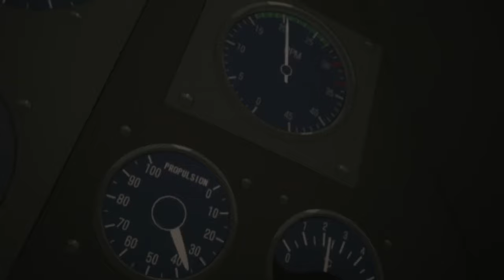The Princess and the Pilot [AMV] - No Bullets Fly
Anime: The Princess and the Pilot (Toaru Hikuushi e no Tsuioku)

Song: Sabaton - No Bullets Fly

A tribute to what I think is a great movie!